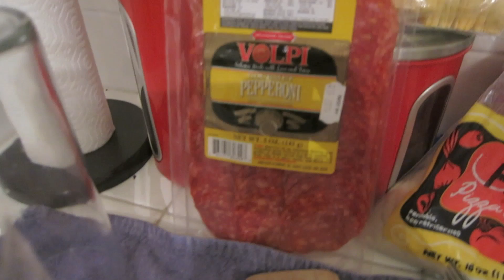Pizza Sluts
I know this video is a little different from what I usually post but I am curious to see if you guys would be interested in a video like this that is a little more real and a little less perfect. What do you guys think?!